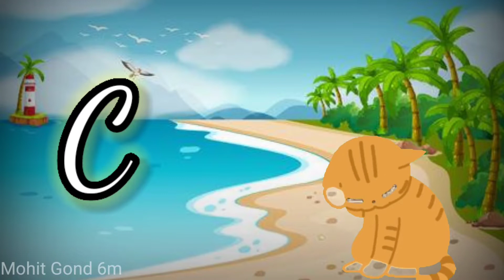A For Apple | A Is For Apple | Abc Songs For Children | A For Apple B For Ball | Abc Children Song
Related Topic :-
1. a for apple
2. a is for apple
3. abc songs for children
4. a for apple b for ball
5. abc song for children
6. abc song for kids
7. songs for children
8. a is for apple a a a apple song
9. apple
10. a for apple b for ball c for cat
11. abc song for kindergarten
12. music for children
13. alphabet songs for children
14. a is for apple song
15. for kids,a for apple phonics
16. phonics a for apple
17. a is for apple phonics
18. phonics a is for apple
19. b for ball